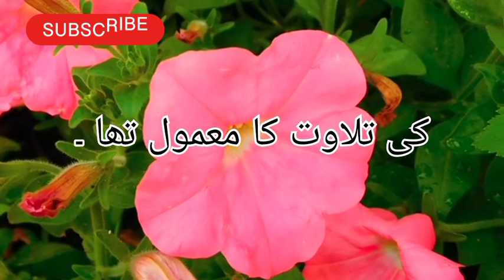Namaz- ESHA ke bad ke Azkar| Night Dua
Namaz ke bad keya parhein
Daily Dua
Rat ko sote waqat keya parhein
Rat ke Dua
Esha ke bad keya parhein
Rat ke waqat keya parhein
Dua for night
hadith about Dua
Namaz ke bad Ke Hadith
Dua kese parhein
Namaz ke Bad keya Dua karnein
Keya parh ke soyein
Sote waqat keya parhein
Rat ko khawab me darjyein to keyq parhein
Rat me jab ankh open huto keya parhein